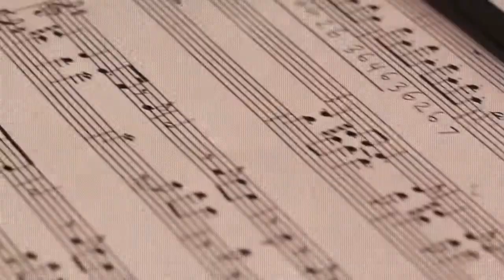Sanggar Anak Akar - "anak mandiri"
salah satu komposisi lagu dalam teater musikal Sayap-Sayap Mimpi, produksi Sanggar Anak Akar, 25 November 2014, di Graha Bhakti Budadaya, Taman Ismail Marzuki, Jakarta